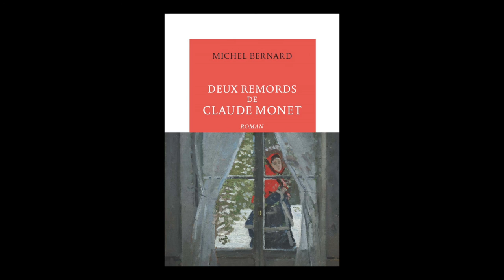Michel Bernard - Deux remords de Claude Monet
Michel Bernard vous présente son ouvrage "Deux remords de Claude Monet". Parution le 18 août 2016 aux éditions La Table ronde. Rentrée littéraire 2016.